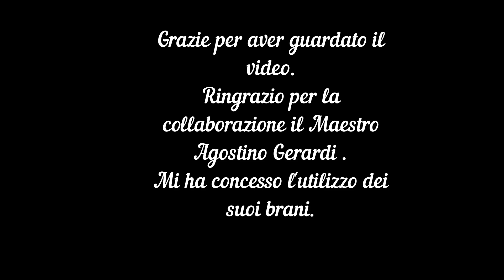Taralli Lucani (scaldatelli al finocchietto)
Il viaggio nella tradizione continua con i taralli lucani.
Per i brani musicali ringrazio il Maestro Agostino Gerardi per la gentile concessione all'utilizzo degli stessi